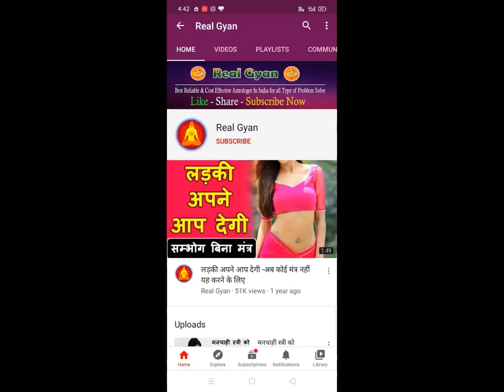यह वीडियो देखने के बाद आपका प्यार तड़फ उठेगा आपसे मिलने जुलने के लिए